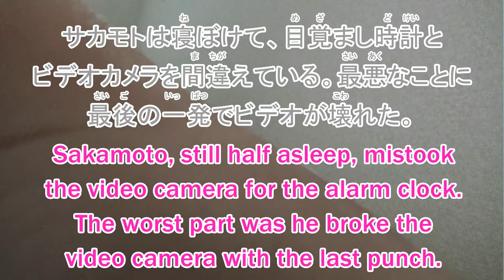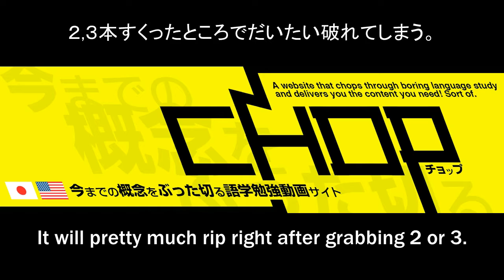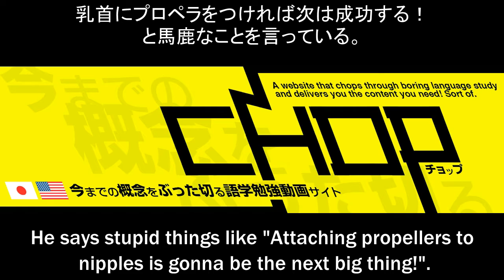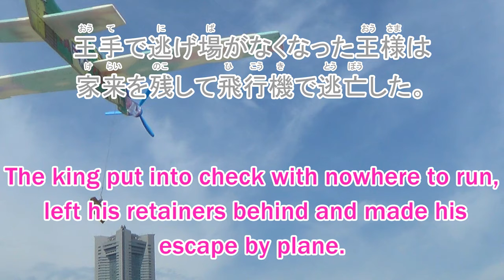Weekly Chop #13 ~Learn Japanese vocab~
There are lots of crazy lessons waiting for you :D